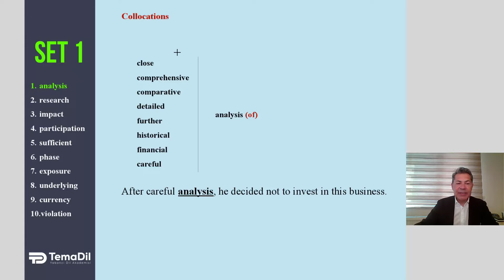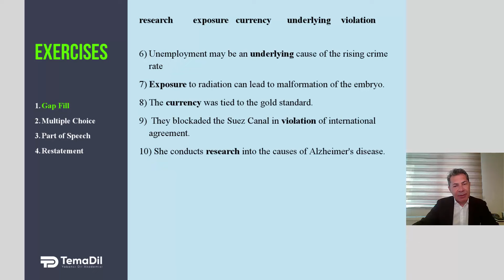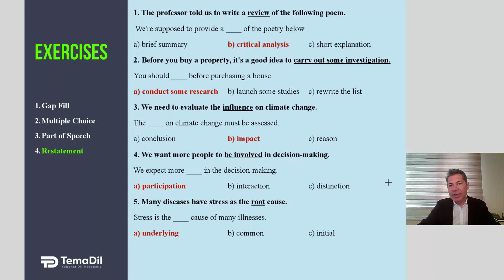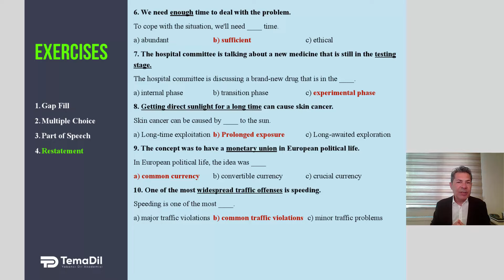Paraphrasing Exercises Set 1 | Anlamca En Yakın İfadeyi Bulma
Paraphrasing (restatement) Türkçe adıyla anlamca en yakın ifadeyi bulma becerisi YDS, TOEFL, IELTS (writing task 1), PTE ve proficiency sınavlarında sıklıkla test ediliyor. Bununla birlikte YDS ve YÖKDİL'de çıkan paragraf sorularında doğru yanıt çoğu zaman parçada geçen cümlenin benzer bir anlama gelecek şekilde yeniden ifade edilmiş hali oluyor. Paraphrasing ayrıca tez yazanların çok sık başvurduğu bir teknik. İngilizce bilimsel makale yazım sürecinde faydalanılan kaynaklardan alıntılanan cümleleri çoğu zaman yeniden ifadelendirmemiz gerekiyor.
Bu yeni çalışmamızda Akademik Kelime Setine paralel olarak paraphrasing egzersizlerini bulacaksınız.